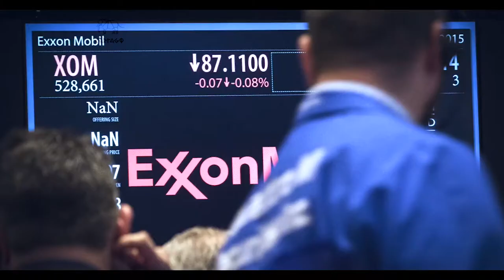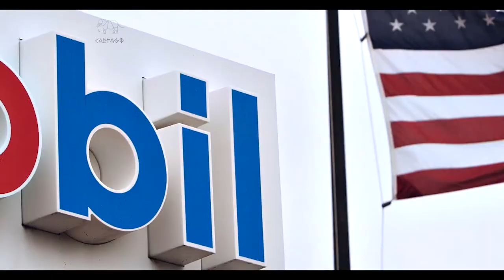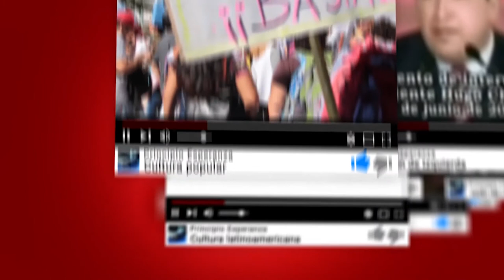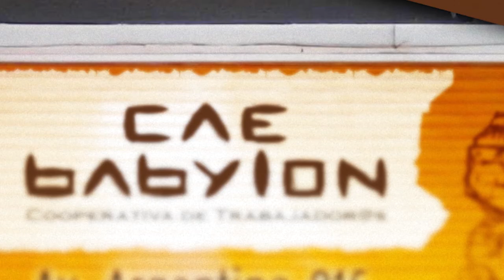Marcelo Lafón: Macri y la posverdad